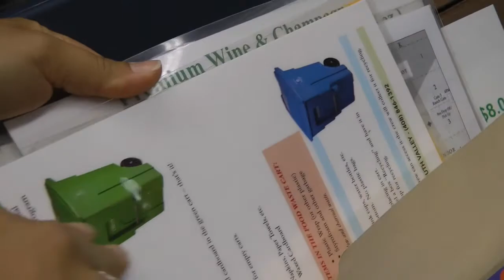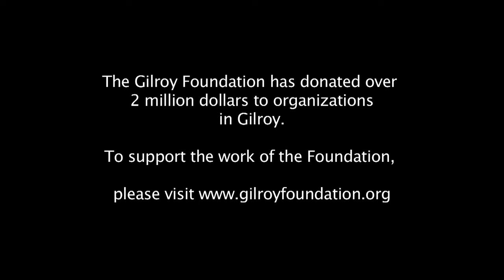The Gilroy Foundation & the Garlic Festival Support Non-Profit Organizations in Gilroy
The Gilroy Foundation has hosted a sangria booth at the Gilroy Garlic Festival, every year since 1982 as a fundraiser for their operational costs.